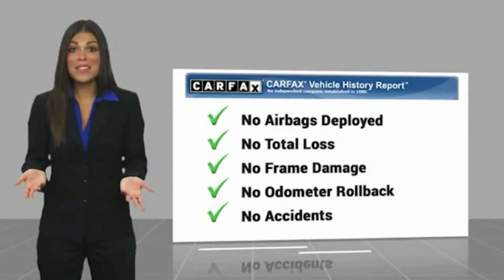2018 Toyota Corolla Edison NJ 11113P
2018 Toyota Corolla LE

CARFAX 1-Owner, Excellent Condition. LE trim. FUEL EFFICIENT 36 MPG Hwy/28 MPG City! CD Player, Lane Keeping Assist, Bluetooth, Back-Up Camera, iPod/MP3 Input, Non-Smoker vehicle, Balance of Factory Warranty if applicable. AND MORE!KEY FEATURES INCLUDEBack-Up Camera, iPod/MP3 Input, Bluetooth, CD Player, Lane Keeping Assist. MP3 Player, Remote Trunk Release, Keyless Entry, Child Safety Locks, Steering Wheel Controls. Toyota LE with Falcon Gray Metallic exterior and Black interior features a 4 Cylinder Engine with 132 HP at 6000 RPM*. Non-Smoker vehicle, Balance of Factory Warranty if applicable.VEHICLE REVIEWSEdmunds.com explains Slipping in and out of the Corolla's cabin is easy, and once you're in, there's ample room to stretch out. There's decent headroom in back and 41.4 inches of legroom, which obliterates everything in the compact segment and embarasses many midsize cars.. Great Gas Mileage: 36 MPG Hwy.PURCHASE WITH CONFIDENCECARFAX 1-OwnerOUR OFFERINGSWelcome to Open Road Honda your online source for quality pre-owned automobiles. Our finance sources can accommodate any buyer with problem credit quick approvals and comfortable terms make it easy to drive away in the car of your choice. Open Road Honda is a family owned and operated business that has been in business for years. Our customers are our extended family and we strive to give them the service and attention that they deserve.Horsepower calculations based on trim engine configuration. Fuel economy calculations based on original manufacturer data for trim engine configuration. Please confirm the accuracy of the included equipment by calling us prior to purchase.